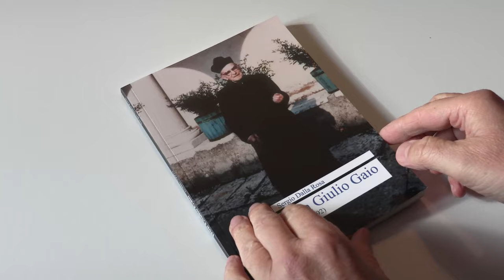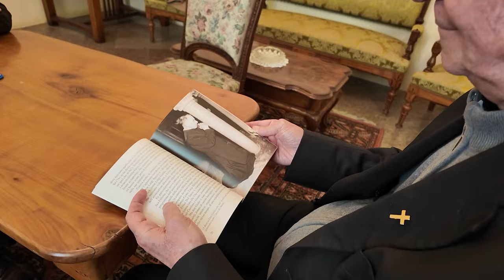"La Balilla di don Giulio Gaio" in onda su Telebelluno